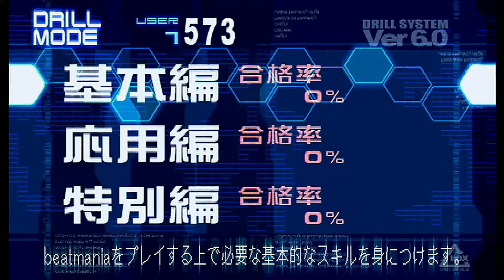[beatmania IIDX 6th style (CS)] DRILL MODE - 基本編 1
[[beatmania IIDX 6th style DRILL MODE]]
基本編 2 - Coming Soon...
基本編 3 - Coming Soon...
基本編 4 - Coming Soon...
応用編 1 - Coming Soon...
応用編 2 - Coming Soon...
応用編 3 - Coming Soon...
応用編 4 - Coming Soon...
応用編 5 - Coming Soon...
応用編 6 - Coming Soon...
特別編 - Coming Soon...

[[Part]]
0:00 - ENTRY
0:33 - DRILL MODE LEVEL SELECT
0:48 - STEP 1 / BALLAD FOR YOU / 梅 - 竹 - 松
2:27 - STEP 2 / Silhoette of My Mind / 梅 - 竹 - 松
3:44 - STEP 3 / YESTERDAY / 梅 - 竹 - 松
4:35 - STEP 4 / PARAPARA PARADISE / 梅 - 竹 - 松
5:48 - STEP 5 / LUV TO ME (disco mix) / 梅 - 竹 - 松
7:01 - STEP 6 / route 80s / 梅 - 竹 - 松
8:01 - STEP 7 / Wow Wow 70's / 梅 - 竹 - 松
9:01 - STEP 8 / A New Morning / 梅 - 竹 - 松
10:22 - STEP 9 / YESTERDAY / 梅 - 竹 - 松